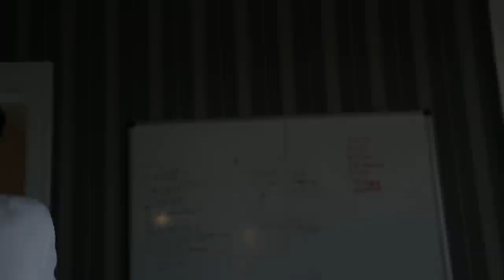De olho na INTZ E02 - Câmera Yang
INTZ Yang retorna em suas gravações do dia a dia dentro da nossa Gaming House.

PC Gamer INTZ Edition by Alpha: compre o mesmo computador que usamos